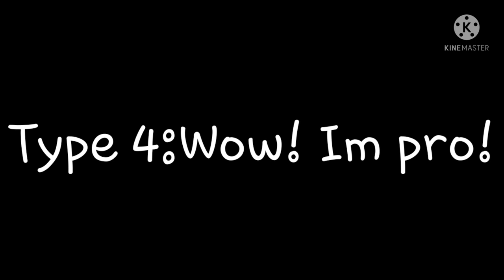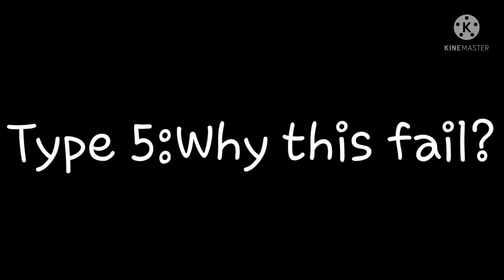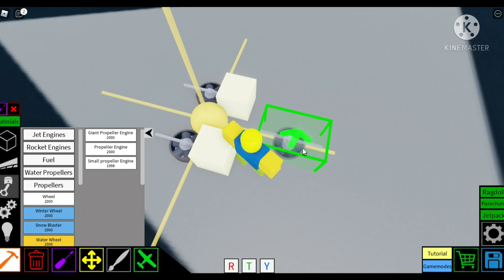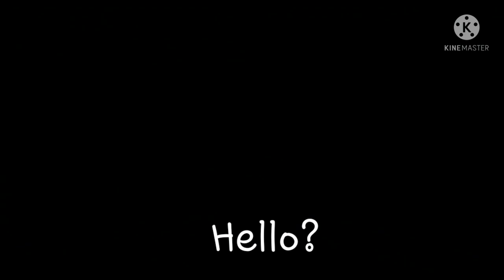Another Plane crazy types of noobs